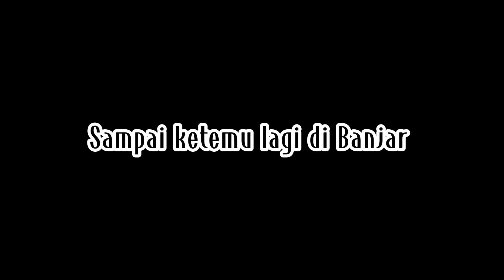#22 Dokumentasi Eksplor Seru Kuliner BanjarBaru Kalimantan Selatan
Dahlah Aku Mau Jadi Youtuber aja!!!
Halo!! Anak Muda!!! Aku pengen jadi youtuber aja nih, pengen ngobrol soal pengalaman-pengalaman, cerita-cerita konyol, dan banyak hal!!! Semoga kita bakal ketemu dibanyak hal kedepannya.
Awalnya agak takut dan malu tapi dahlah! Seriusan Aku Mau Jadi Youtuber ajalah, hahaha.
Yuups, Mungkin karena anaknya suka banget ngobrol kali ya!!!
Makanya tuh youtube aku rencanannya bakal isi experiences conversation dan ideas..
Semoga Banyak Hal Baik dan Mengejutkan...
dan untuk aku, kamu, kita, dan kalian juga!!!
Banyak hal baik untuk kita semuaaaaaaaaaaaaaa!